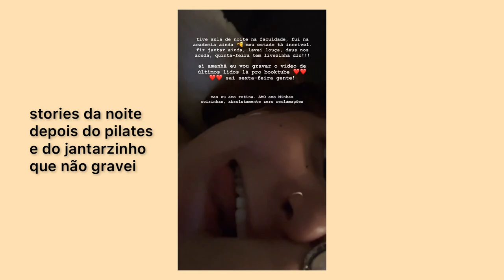oie esse é um mini vlog da minha rotina de faculdade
você não paga nada extra e ajuda muito o @livresenhas ♡

ps : kindle unlimited =

Músico : Rook1e

🛒 wishlist da amazon